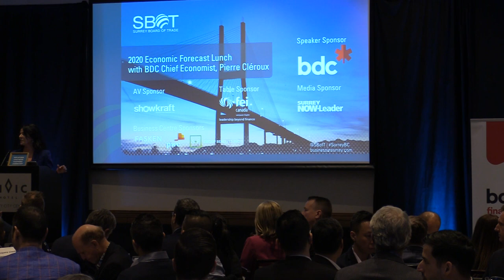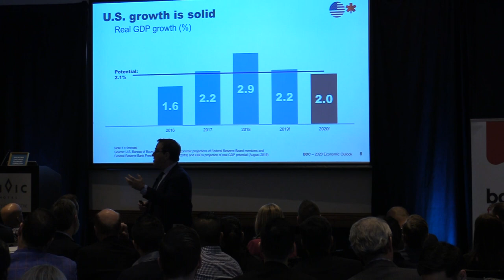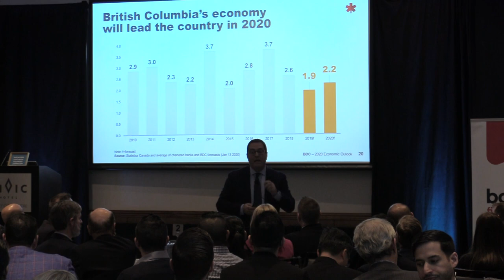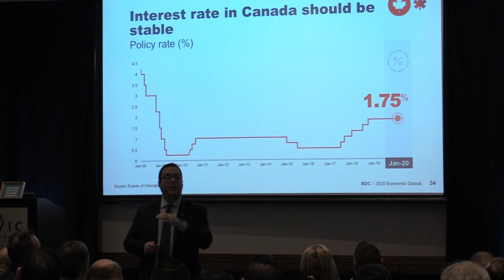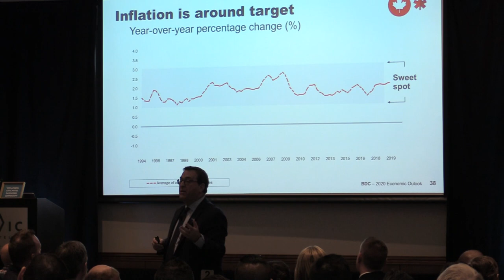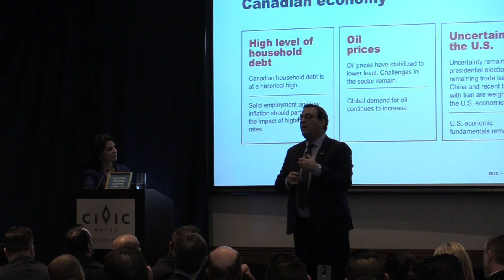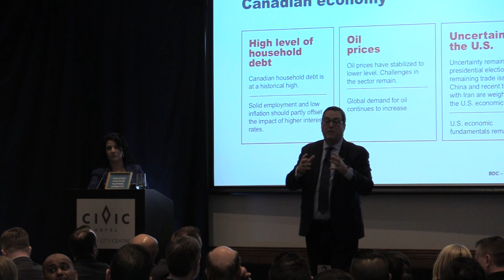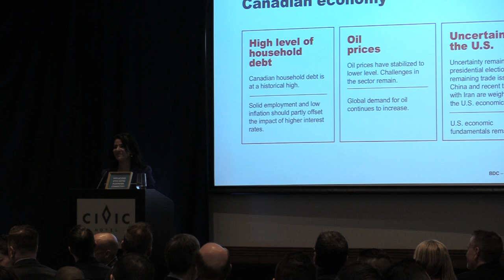2020 Economic Forecast Lunch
Pierre Cléroux Vice President, Research and Chief Economist at BDC shared his insights into what's expected of our local, provincial, federal, and international economies and what that means to your business or not-for-profit association.